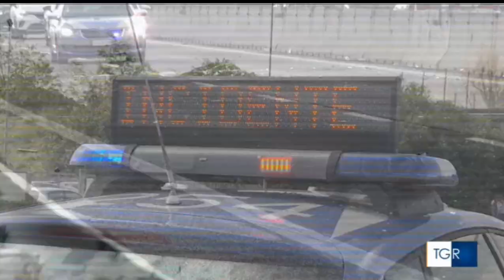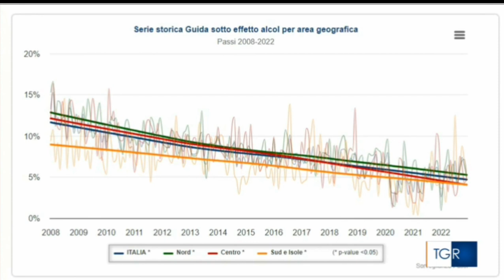Incidente a Fondi: muore mamma di 24 anni.Arrestato il compagno: guidava positivo ad alcol e droga.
Incidente a Fondi: muore mamma di 24 anni, ricoverato il figlio. Arrestato il compagno: guidava positivo ad alcol e droga.
Fondi (Latina), auto si ribalta finendo fuori strada: muore Mariagrazia Bedin. Arrestato il compagno alla guida, positivo ai test per alcol e droga.

Nell’incidente è rimasto ferito anche il figlio di 6 mesi per il quale i sanitari hanno optato per il trasferimento in eliambulanza in un ospedale di Roma, in condizioni non così gravi come apparse in un primo momento.
Una giovane mamma di 24 anni, Mariagrazia Bedin, ha perso la vita nella notte tra venerdì a sabato in un incidente stradale avvenuto a Fondi (Latina). Alla guida della vettura, il suo compagno e padre dei tre bambini, Ali Hoxha, risultato positivo alle successive analisi per rilevare la presenza di alcol e droghe nel sangue. La tragedia si è consumata poco dopo l’una della scorsa notte: nell’auto, una Volkswagen Golf, viaggiavano Bedin, originaria di Sabaudia, il suo fidanzato e sua sorella, e il più piccolo dei tre figli, di appena sei mesi. L’uomo era alla guida, il piccolo era sul seggiolino installato sul sedile del passeggero, Mariagrazia e la cognata sul sedile posteriore. Poco dietro alla Golf viaggiava un altro veicolo, con a bordo i nonni e le altre due figlie della coppia. All’altezza di strada Sant’Anastasia, Hoxha ha perso il controllo e l’auto è finita fuori strada, ribaltandosi.
Immediato è stato l’intervento delle ambulanze del 118, ma per la giovane donna non c’era già più nulla da fare. Ferito invece il bambino, per il quale i sanitari hanno optato per il trasferimento in eliambulanza all’ospedale Bambino Gesù di Roma, in condizioni non così gravi come apparse in un primo momento. Più preoccupanti, invece, quelle della sorella del conducente, trasferita in un ospedale di zona dove è stata ricoverata in gravi condizioni. Mentre Hoxha è stato già stato dimesso dal nosocomio, dove è stato sottoposto – come da prassi – ai test tossicologici ed etilometrici. E il risultato è stato positivo: all’alcol e alle droghe. Il giovane è stato così accompagnato dagli agenti della polizia stradale di Formia presso la propria abitazione, e sottoposto agli arresti domiciliari, come disposto dal magistrato di turno.